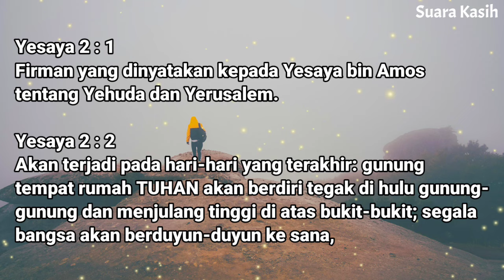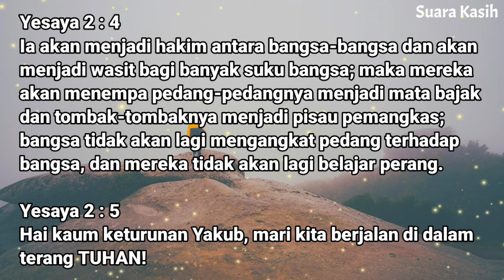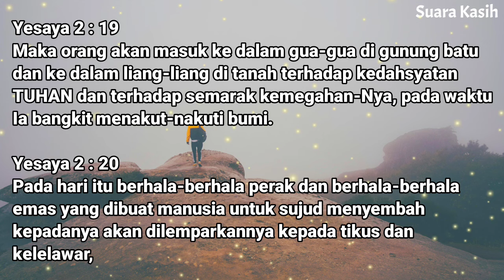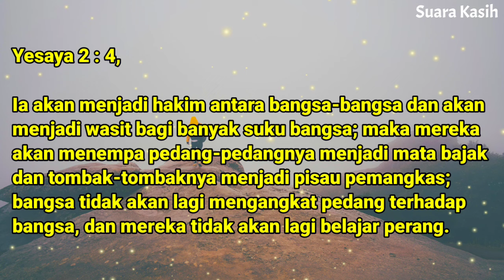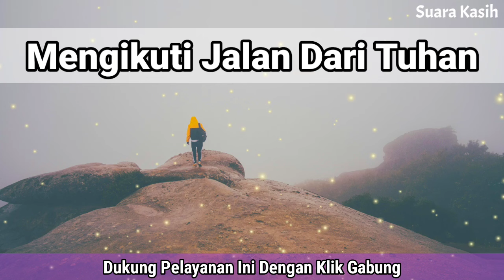Renungan Pagi Kristen - Doa Pagi - Suara Injil - Pohon Kehidupan Terbaru - Saat Teduh Pagi Terbaru